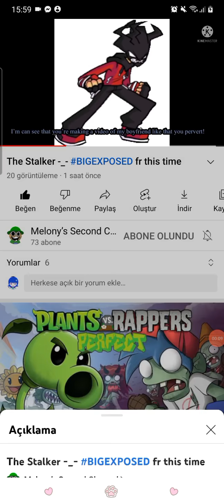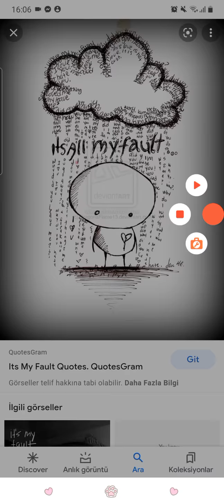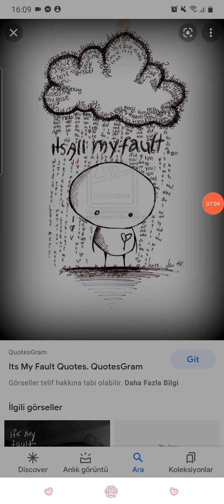This is All my Fault and I'm Going to Crying About This!😥😥😥🥺🥺🥺😭😭😭 part 3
❤Jesse Male: Edibe, What's Wrong?😟
💖Jesse Female: and Why are You Crying Edibe?😟
💙Edibe: I Got a Stalking About Her But I Can't Say Hello to Melony Anymore...😥😥😥
❤Jesse Male: You Poor Think...😟
💖Jesse Female: 😥(Hugs for Edibe)😥
💙Edibe: Thanks Jesse Boy and Jesse Girl!😔😌🙂
❤Jesse Male: You're Welcome Edibe!🙂😊
💙Edibe: But I'm Scared...😟
💖Jesse Female: Don't Be Scared Edibe, Don't Worry!🙂